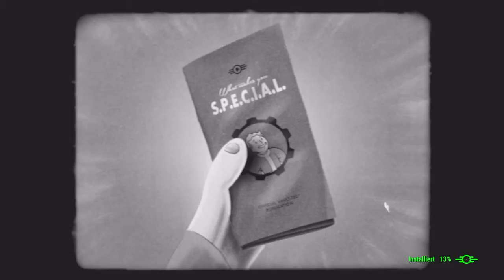Fallout 4 S.P.E.C.I.A.L. Cutscene Part 1 Stärke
Played by Gojartii on PS4 ;D